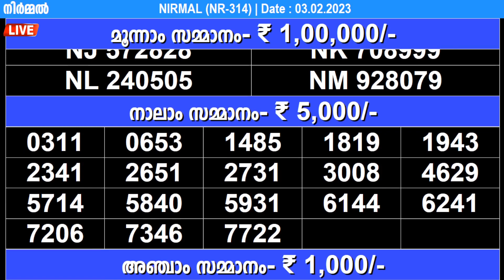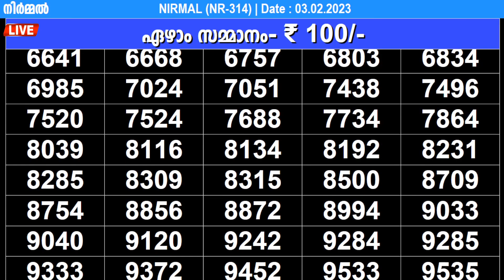KERALA LOTTERY NIRMAL NR-314 | LIVE LOTTERY RESULT TODAY 03/02/2023